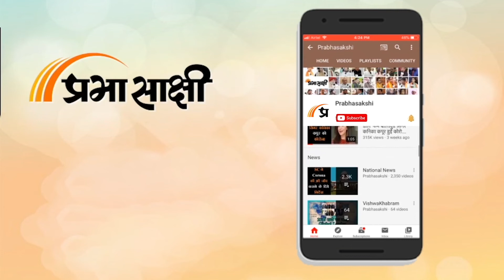Vishwakhabram: Ranil Wickremesinghe ने राजनीतिक शून्यता तो भर दी पर क्या खजाना भी भर पाएंगे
अपने इतिहास में सबसे बड़े आर्थिक और सामाजिक संकट का सामना कर रहे Sri Lanka की जनता को समझना होगा कि उपद्रव से शांति और संपन्नता नहीं आ सकती। Sri Lanka Govt. पर देश को आर्थिक बदहाली में पहुँचाने का आरोप लगाने वाली जनता खुद भी संसाधनों को जिस तरह नुकसान पहुँचा रही है वह सरासर गलत है। आगजनी और तोड़फोड़ से श्रीलंका को वापस अपने पैरों पर खड़ा होने में दशकों लग जायेंगे। पूरी दुनिया में श्रीलंका ही ऐसा देश है जहां जनता सरकारी बसों को फूंकने के बाद उसके साथ सेल्फी लेने भी पहुँच रही है। संबंधित अन्य विस्तृत समाचार पढ़ने के लिए क्लिक करें